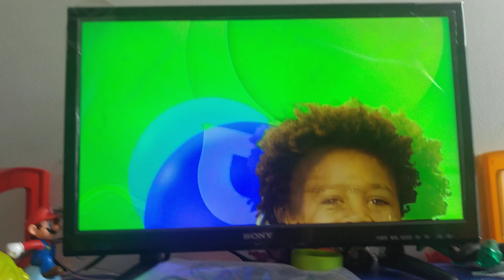Regresamos con 100% Lobo: La Leyenda Del Anillo (Y GRACIAS POR LOS 100 SUSCRIPTORES)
Si es El Último Episodio La que estaba viviendo